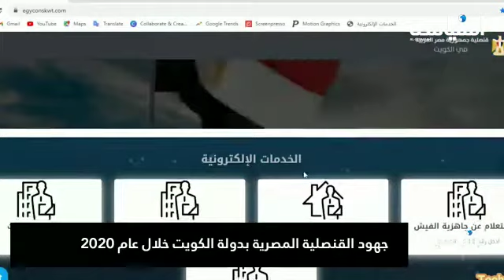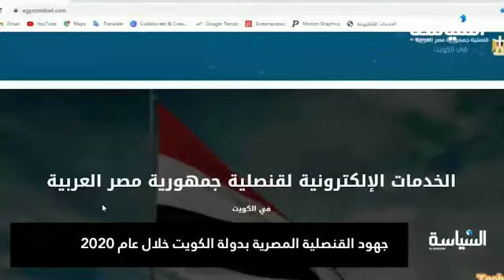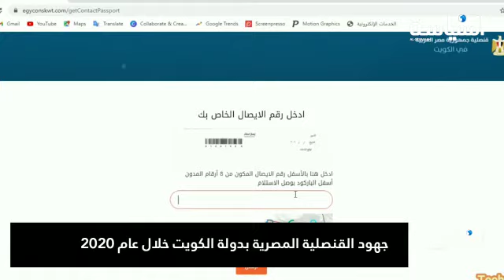جهود القنصلية المصرية بدولة الكويت خلال عام 2020